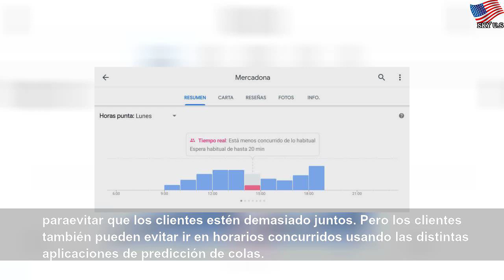Cómo saber si hay colas en tu supermercado en tiempo real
Cómo saber si hay colas en tu supermercado en tiempo real | Different Water